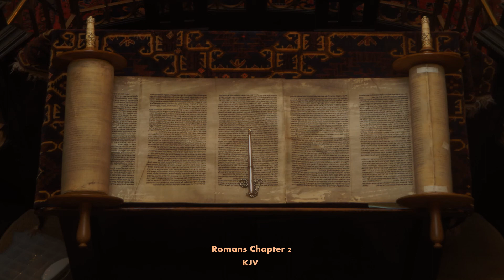Tribulation and anguish, upon every soul of man that doeth evil,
The Bible - Romans Chapter 2 (KJV):
8 But unto them that are contentious, and do not obey the truth, but obey unrighteousness, indignation and wrath,
9 Tribulation and anguish, upon every soul of man that doeth evil, of the Jew first, and also of the Gentile;
10 But glory, honour, and peace, to every man that worketh good, to the Jew first, and also to the Gentile:
11 For there is no respect of persons with God.
12 For as many as have sinned without law shall also perish without law: and as many as have sinned in the law shall be judged by the law;
13 (For not the hearers of the law are just before God, but the doers of the law shall be justified.
14 For when the Gentiles, which have not the law, do by nature the things contained in the law, these, having not the law, are a law unto themselves:
15 Which shew the work of the law written in their hearts, their conscience also bearing witness, and their thoughts the mean while accusing or else excusing one another;)
16 In the day when God shall judge the secrets of men by Jesus Christ according to my gospel.

Powerpoint used in creation of video.
You Tube Library; Free music: Romans Ch 2 - voice